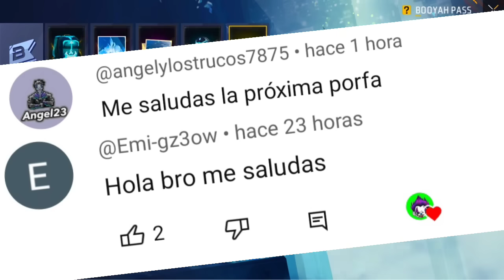GARENA REGALA LOS PRIMEROS PANTALONES ANGELICALES DE PUMA EN FREE FIRE LATAM